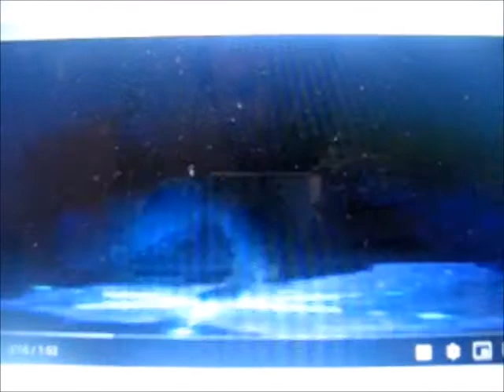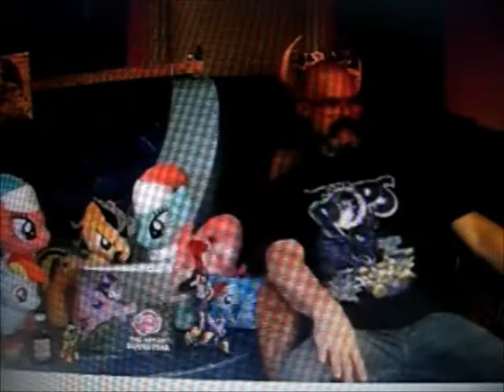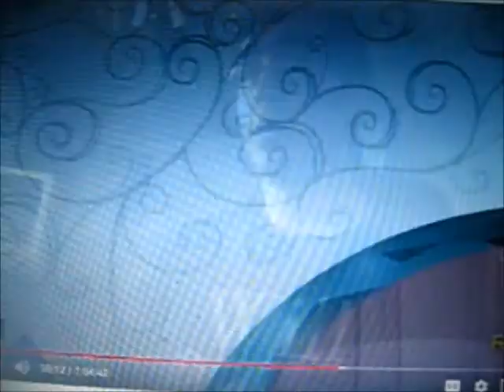MV: oh lone stranger repries